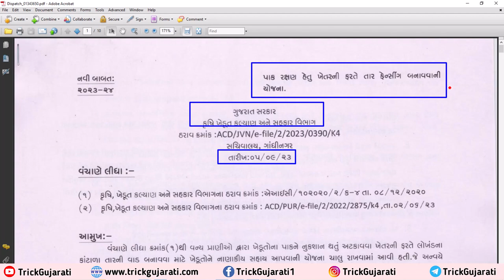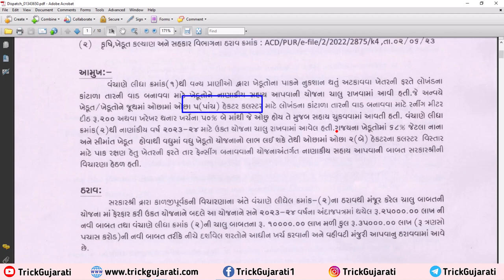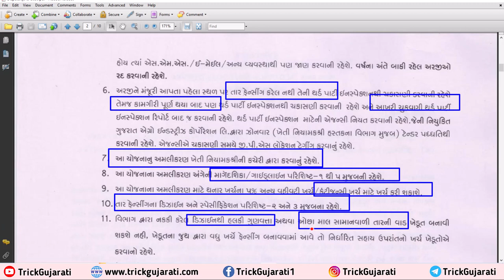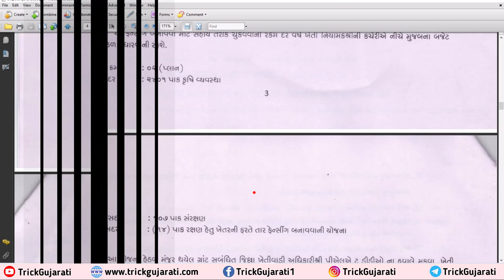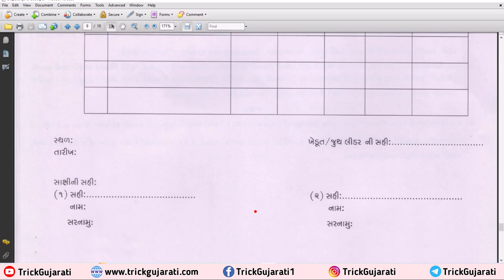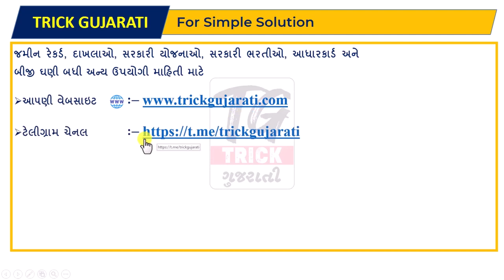Tar Fencing Sahay Yojan 2023 24|કાંટાળા તારની વાડ બનાવવા સહાય યોજના |ખેડૂતોને મળશે તાર ફેન્સીંગ સહાય